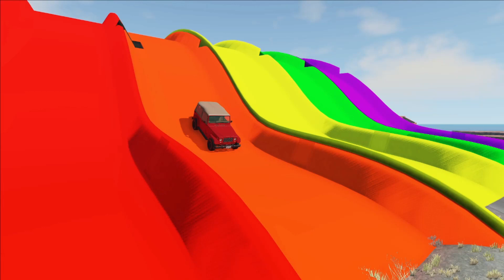Flatbed Trailer Cars Transportation with Truck - Speedbump vs Car - BeamNG.Drive